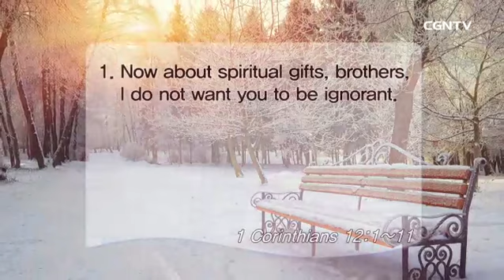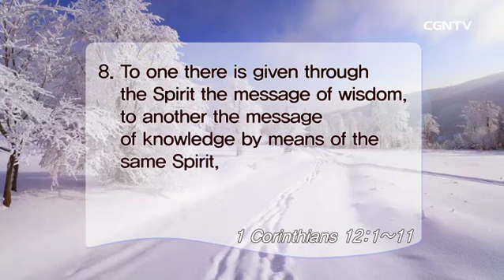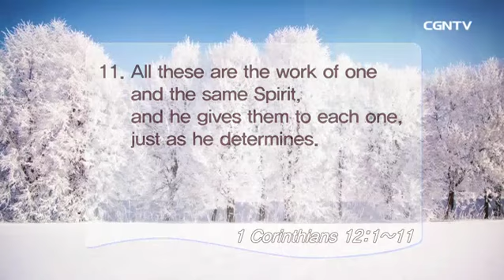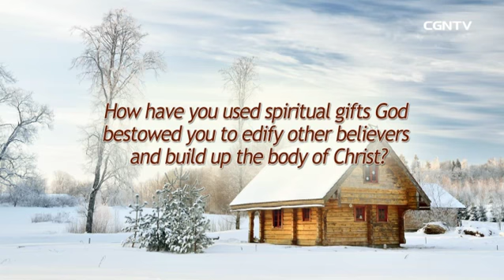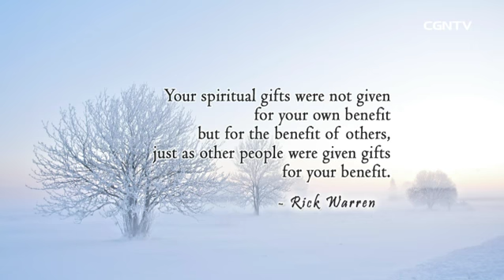[Living Life] 01.29.2018 Elevating Spiritual Gifts (1 Corinthians 12:1~11)